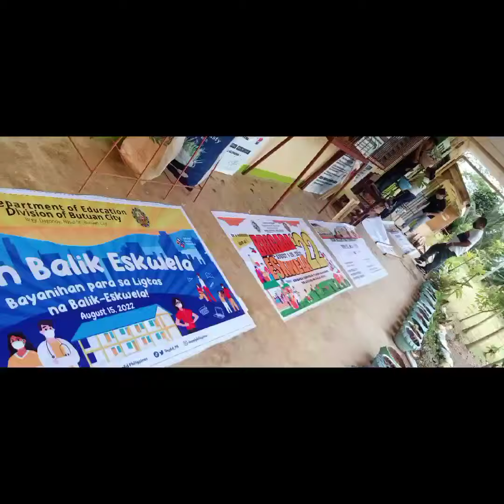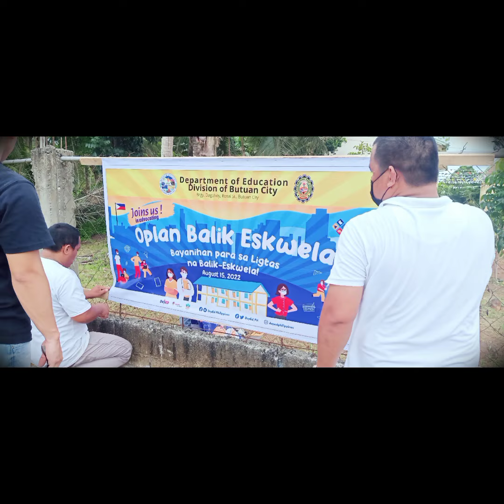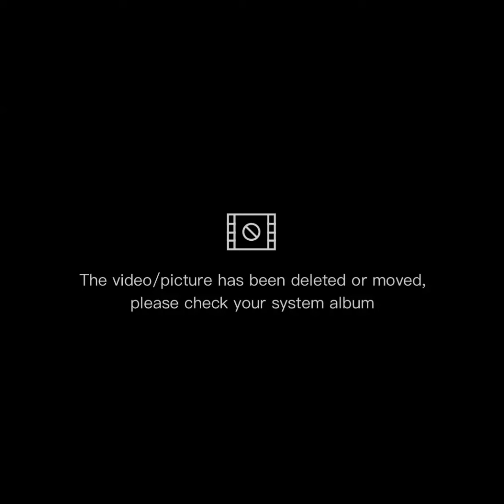Brigada Eskwela 2022 Maibu National High School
Tito Leds TV Channel